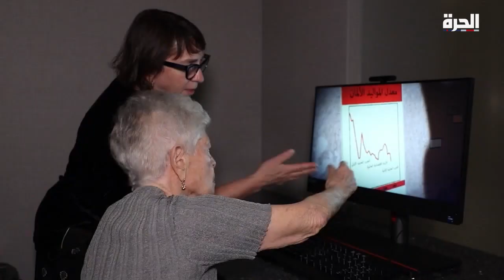الناجية من محرقة الهولوكوست روث كوهين: ليس من السهل نسيان مقتل عائلتي بالكامل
مقابلة مع ناجية من محرقة الهولوكوست روث كوهين والمتطوعة بمتحف الهولوكوست الأميركي

حمل تطبيق "الحرة كونيكت" للتلفزيونات والهواتف الذكية:

أمازون فاير